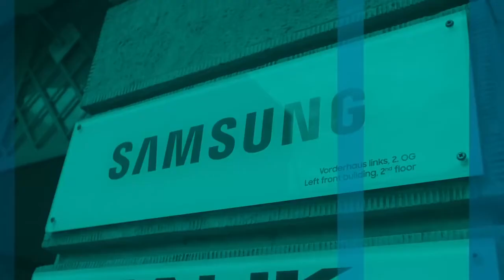Genomics and the Future of Healthcare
​​​​​Genomics is transforming h​ealthcare by making it more targeted, personalized and proactive. However, bringing genome-enabled health care to citizens across the U.S. and beyond remains a challenge—mostly due to insurance barriers, a broad lack of clinical understanding, and the sheer volume and complexity of new tests being brought to market.

This week’s “The Next Wave,” features host Young Sohn talking to Lis​​​a Alderson, CEO of Genome Medical, about her plans to make genomics more accessible for everyone. They also discuss the ethical questions raised by genomics, as well as the critical role this game-changing technology played in developing Covid vaccines in record time.